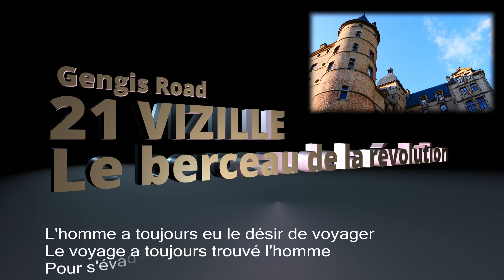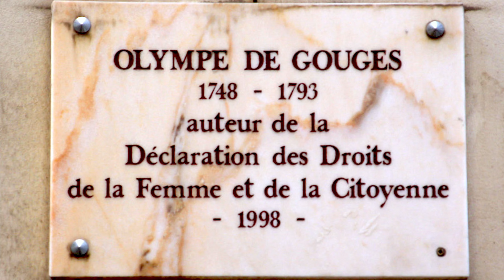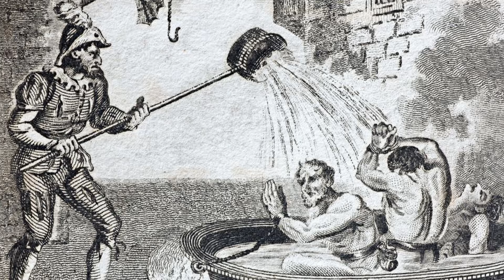Vizille, le berceau de la révolution française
Vous vous demandez pourquoi il n'y a qu'un seul musée de la révolution française en france et il est au sud de Grenoble? On va découvrir cela dans la vidéo

lapasserelle hymalayenne du Drac: ttps://goo.gl/maps/ChT4LFXnpJZhrDr6A